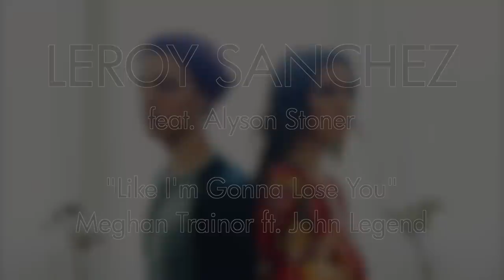MEGHAN TRAINOR - Like I'm Gonna Lose You (Leroy Sanchez Feat. Alyson Stoner)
Cover for Meghan Trainor - Like I'm Gonna Lose You (Feat. John Legend) Shot by Ryan Parma